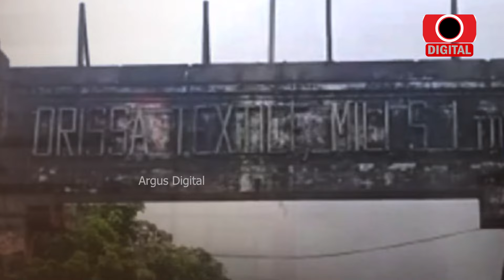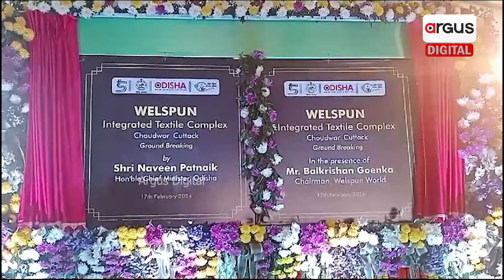Choudwar People Struggle as OTM or Textile Park Delayed Amid 25 Years of Steady BJD Govt in Odisha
ପାର୍କ ନିର୍ମାଣ ଘୋଷଣାକୁ ନେଇ ଚୌଦ୍ୱାର ଅଞ୍ଚଳରେ ଚର୍ଚ୍ଚା ଜୋର ଧରିଛି ! ରାଜ୍ୟରେ ୨୫ ବର୍ଷର ସ୍ଥିର ସରକାର ସତ୍ତ୍ୱେ ଶିଳ୍ପ କ୍ଷେତ୍ରରେ ସ୍ୱତନ୍ତ୍ର ପରିଚୟ ଥିବା ଚୌଦ୍ୱାର ଅଞ୍ଚଳ ନିଜର ଅସ୍ତିତ୍ଵ ହରାଇଛି !